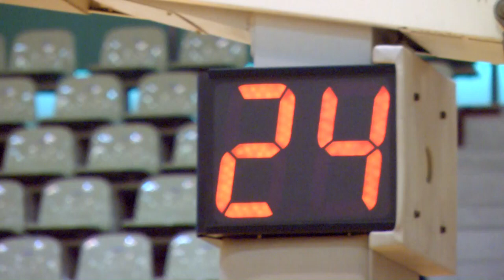【バスケ】四倉ＶＳ湯本 男子敗者復活 ダイジェスト（平成30年度福島県高等学校新人バスケットボール競技いわき地区予選）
490円/月（メンバー限定フル動画・メンバー限定ライブ配信）見放題!!